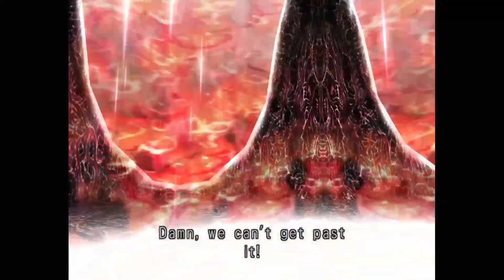Breakdown, Part 17, Die Solace!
The biggest beat down in Breakdown goes down in funky town.